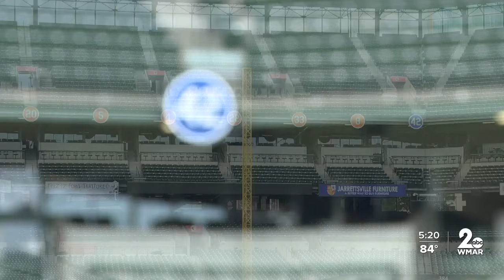Milk(man) is a good choice for Orioles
On the hottest night of the Orioles season so far, milk is definitely a good choice for the O’s. We’re talking about the guy they call the Milkman - Colton Cowser.  "It has been a lot of fun. We have a really good clubhouse, really good team. I’m just going to continue to try to do whatever I can," said the Orioles outfielder. "I’m really looking forward to the rest of this year and continuing to do so."